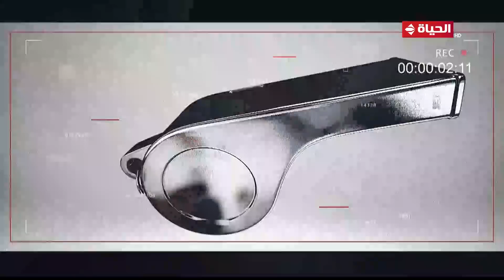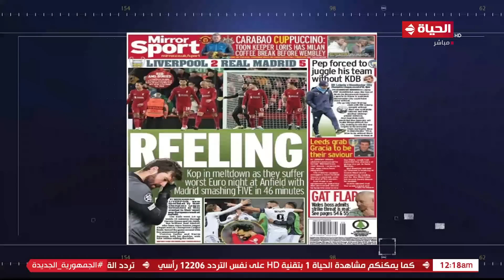كورة كل يوم | مع كريم حسن شحاتة | 22 فبراير 2023 - الحلقة كاملة